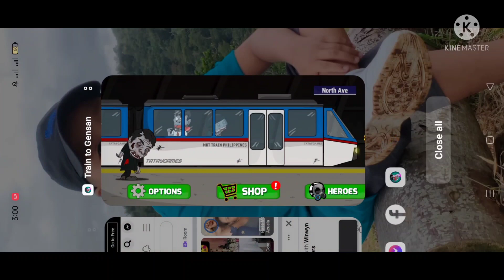Train to Gensan🤣